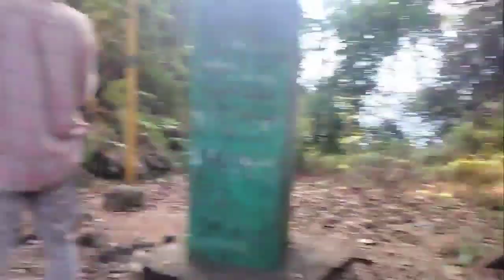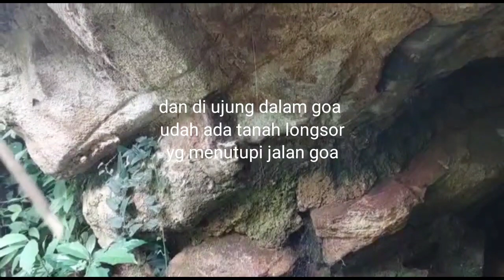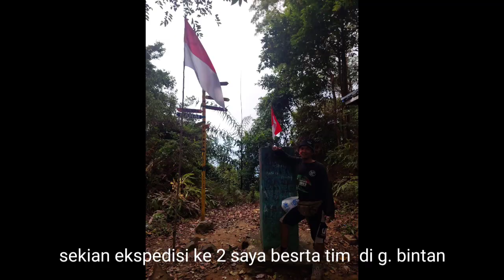ekspedisi ke 2 gunung Bintan kepri, eksplore hutan dan goa yg terbentuk oleh alam